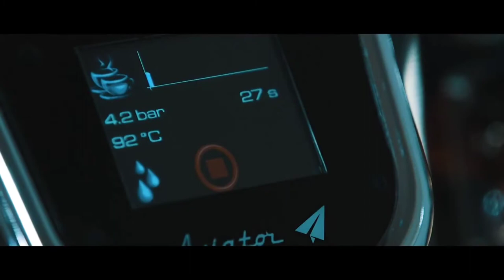BFC Aviator Espresso Machine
With Aviator T_Bar, pressure regulation has never been so simple.Via the special aluminium lever the barista is able to regulate in real time the operating pressure at any time of the day, even during dispensing of the coffee itself, to ensure perfect extraction for each espresso and for each blend.

Excellent and immediate performance through our T.C.I. technol-ogy that guarantees the final temperature on each individual cup.

T.C.I. – Independent temperature control Thanks to the new T.C.I. technology, each single group’s delivery temperature can be easily managed, with maximum precision. From the touch-screen colour displays, the water temperature of each single group can be managed in real time. An innovative water pre-heating circuit guarantees excellent thermal stability, even in intense working conditions.

P.P.I. - Independent pressure profile Thanks to our new pressure control system, five different pressure profiles can be programmed for each group, allowing perfect and precise espresso coffee extraction into the cup. Our motto is Simplicity and intuition. Thanks to brand new touch-screen display technology, it’s easy to manage the pressure you want, for as long as you want, in real time. Operators can personalise the pressure curve and get the best out of the coffee mix used.

standard features: • New steam nozzles with anti-scald system to facilitate use.• Competition shower with micropores coated with the application of nanotechnology, a high quality NanoQuartz coating that improves the non-stick properties of this shower and allows even more homogeneous water distribution.• A TFT colour touch-screen display that allows setting and monitoring of the dispensing parameters of each coffee and of each blend through intuitive icons ensuring an excellent result.• Side courtesy lights and sub-group lights that allow uniform work space lighting.• Insulated thermosiphon circuit copper boilers to reduce energy consumption and to improve thermal stability with respect to traditional coffee machines. In addition, thanks to the ECO mode an additional energy saving is guaranteed of 1.3 kW in the 2 groups and 2.6 kW in the 3 groups model. (ECO mode available only for electronic model).• Raised gratings for maximum versatility in all preparations.• Heat-balancing units.• Thermoregulated electronic cup-warmer.